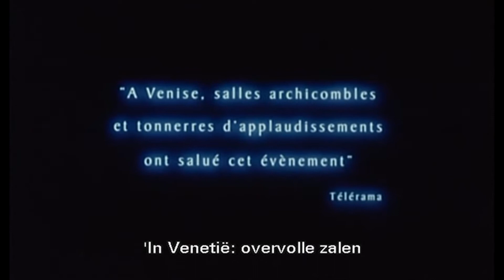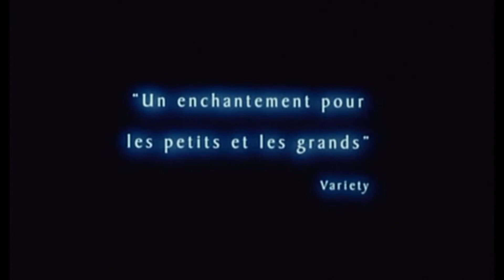Howl's Moving Castle Trailer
Kijk Howl's Moving Castle direct in hoge kwaliteit op iPad, Smart TV en PC

 De Oscar-genomineerde Ghibli-film Howl's Moving Castle (Hauru No Ugoku Shiro) gaat over Sophie. Ze is achttien en werkt zich te pletter in de hoedenwinkel die haar vader ooit bezat. Op een uitje naar de stad loopt Sophie de mysterieuze tovenaar Howl tegen het lijf. Howl is verschrikkelijk knap, maar wanneer de jaloerse Heks van Verspilling hen samen ziet besluit ze Sophie te vervloeken. Sophie wordt in een klap 72 jaar ouder en om haar geheim te bewaren vlucht ze weg. Ze komt terecht op Howl's wandelende kasteel. Daar kunnen ze wel een huishoudster gebruiken en Howl neemt Sophie dan maar in dienst. Al snel zet de oude Sophie het kasteel op stelten. Maar hoe zal Sophie ooit aan haar vloek kunnen ontsnappen? Naast de Oscarnominatie dong Howl's Moving Castle mee naar de Gouden Leeuw.